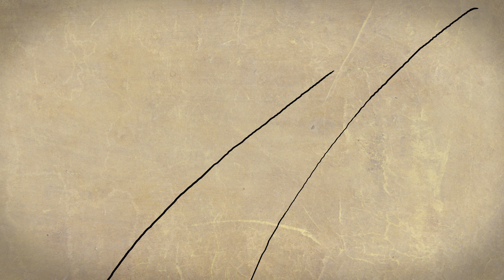Cyrille Aimée - One Way Ticket (Official)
Created by the spanish team of visual artists Perla 28, and directed by Joel Morales, One Way Ticket is a composition about adventures, travel and being in the present moment!
This song is on my "It's a Good Day" album out on Mack Avenue Records.
Look out for my new album "Let's Get Lost" coming out January 22nd!